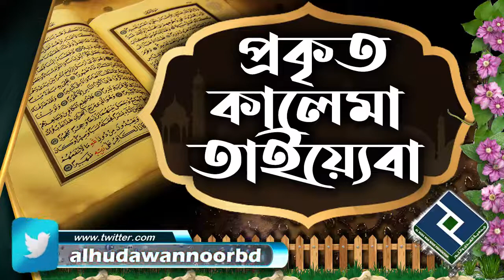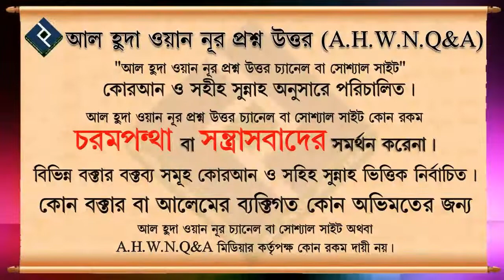প্রকৃত কালেমা তাইয়্যেবা বলতে কি বুঝায় ᴴᴰ┇শাইখ হাফিজ উল্লাহ মাহমুদ